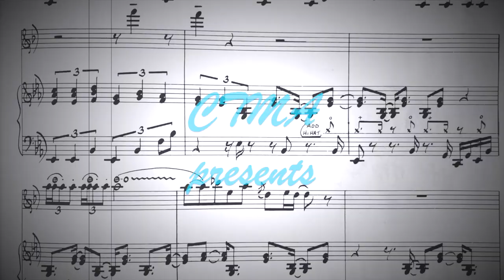Daily Music Tips: Jonno Sweetman #3 - Understanding Your Sound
In his third of 5 videos the young virtuoso drummer and songwriter Jonno Sweetman talks about understanding your sound in relation to your playing environment and how to develop a better relationship with it.

Featuring a short excerpt from:
 Toxic instrumental cover- Jonno Sweetman and Vid Gobac

Jonno Sweetman is one of the most original sounding drummers on the music scene in South Africa at present. His sound and approach attract attention wherever he plays and in whatever context he finds himself.
Drumming is in his blood. His father, the late Robert Sweetman, was a great drummer who played professionally in the 60’s and 70’s. He was reluctant the first time Jonno asked him for a lesson, given the paternal association of drums with sex, drugs and rock and roll. Graciously putting aside his scepticism he gave the 13 year old Jonno that lesson – and it all began.
Having matriculated Jonno attained a diploma in marketing at Varsity College in Port Elizabeth.
He also completed a Trinity School of Music Grade 8 for drum kit with merit.
Growing up in a small town there were few traditional opportunities to study music. This scarcity of formal influences may have turned out to be a contributing factor to his originality.
As a teenager Jonno honed the skills of stamina, alertness and the ability to react to a quickly changing environment as much on his surfboard (he competed at provincial level) as behind his traps. His introduction to the great adventure of jazz occurred in the company of equally wide-eyed and wide-eared small town musicians who, in the absence of peer competition, revelled in the variety, freedom and discipline of the form that they found in the recordings of the masters - past and present. In his early twenties Jonno had the opportunity to travel and was able to take lessons from some of the greatest drummers in the world. Erik Smith (Norway), Jeff Ballard (USA) and Kevin Gibson (SA) were some of the highlights for him. He remains very committed to self study and is constantly on the lookout for new study material.
Jonno is currently a member of the Kyle Shepherd trio, Reza Khota Quartet, Albert Frost trio, Karen Zoid and Carlo Mombelli Angels and Demons. He has performed at the Cape Town International Jazz Festival from 2008 through to 2013, Standard bank youth Jazz Festival (Grahamstown) and Joy of Jazz (Johannesburg) and toured Europe with Jonathan Crossley and the Kyle Shepherd trio in 2009, 2010 and 2012. He has worked with New York-based saxophonist Sam Thomas, US guitarist and celebrated proponent of Thelonious Monk’s music, Gary Wittner, and Gordon Vernick (trumpet US). As well as Swedens’ Nils Berg, Shabaka Hutchings from the UK and Jeroen van Vliet from the Netherlands. Other tours include Montreal Jazz, Ottawa jazz and Victoria Jazz festivals in Canada in 2015 as well as an 8 concert series in Japan early 2016, all with Kyle Shepherd trio.
Jonno has played and recorded with electronic acts namely Card on Spokes, Mix n Blend and Jan Galega (Switzerland). These artists have been recording his session work and using it in production of live shows and album recodings. Other top jazz artists including Buddy Wells, Marcus Wyatt, Herbie Tsoaeli, Rus Nerwich, Jason Reolon, Alvin Dyers, Shannon Mowday and Feya Faku just to name a few. He also performs with Dan Patlansky, Gerald Clark and Robin Auld all of whom are established blues rock artists.
Being a full-time musician in the city of Cape Town has given him the opportunity to work with all these great musicians. He is growing in his skill and art form every day. He is also a gifted teacher and has been teaching drums part time for over 10 years. Jonno is greatly self taught and has developed some of his own unique teaching methods. He has given workshops at Marshall Music, Paul Bothners Music and UCT music college. They were all a great success and
highly inspirational to all those who took part.

In the Daily Music Tips series, CTMA invites a local pro musician to share some useful music and industry related tips from their wealth of knowledge and experience. The featured Artist of the Week’s series will run from Mondays – Fridays with one tip posted daily. Each week following will showcase a different artist from the Western Cape.